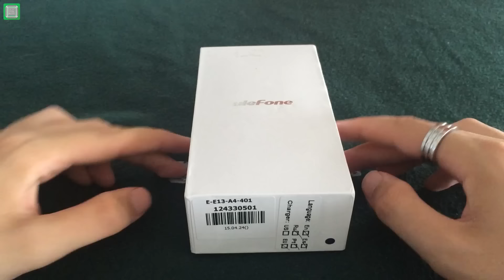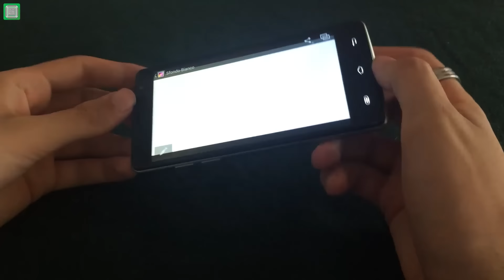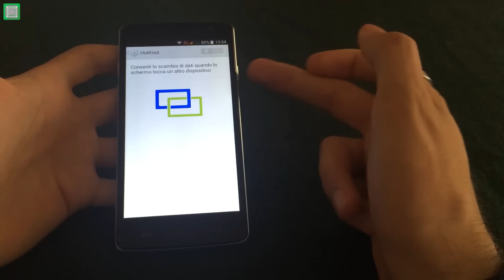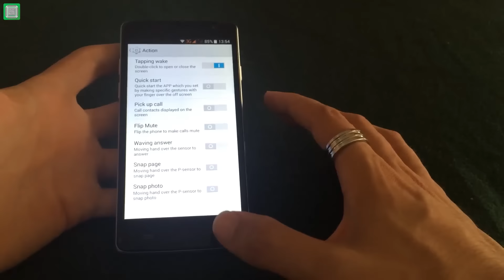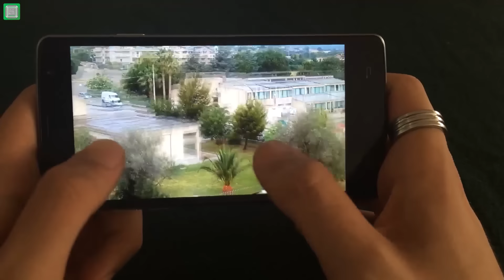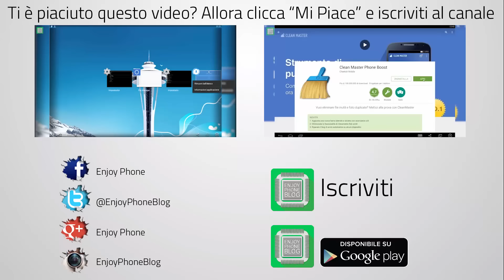uleFone Be Pure - Recensione completa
Recensione completa di un nuovo smartphone proveniente dalla Cina: l'uleFone Be Pure.